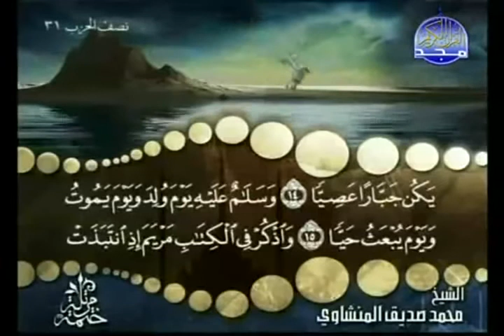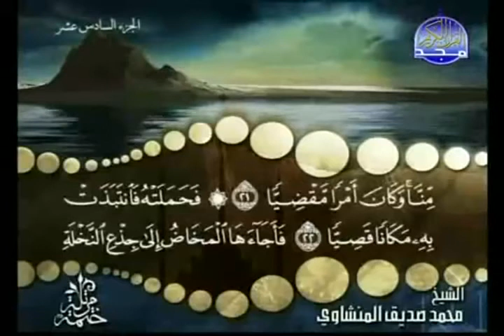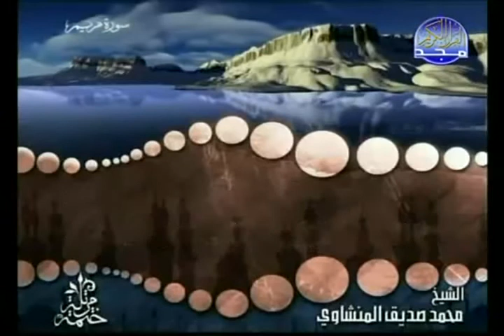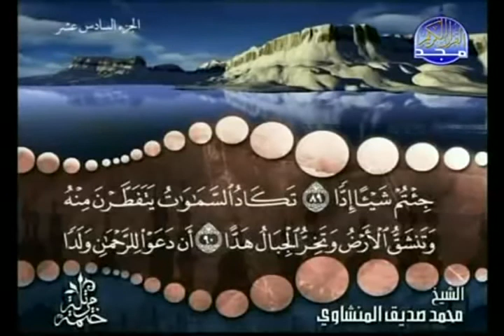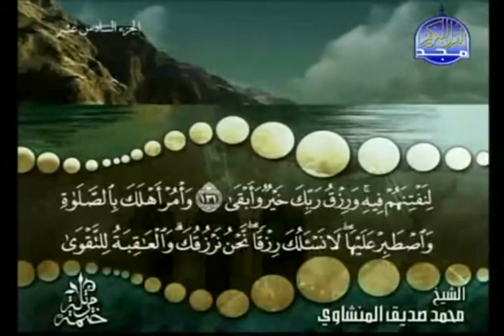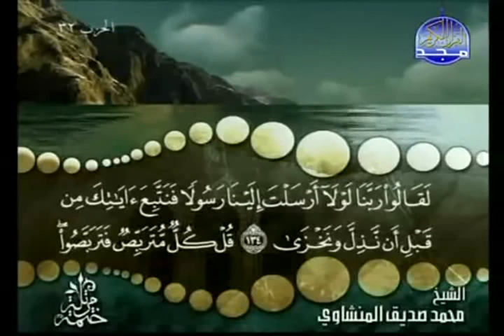complete Quran Juz' 16 Shaikh Muhammad Siddiq al Minshawi 480p